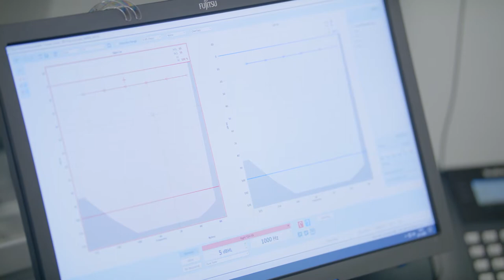Specsavers audiciens - Vooroordelen over Specsavers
Vooroordelen over Specsavers.